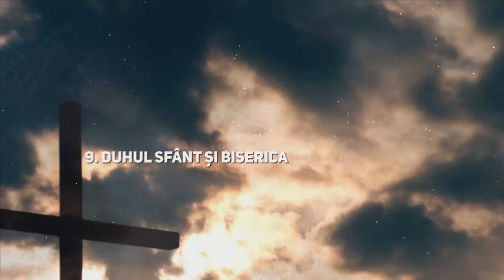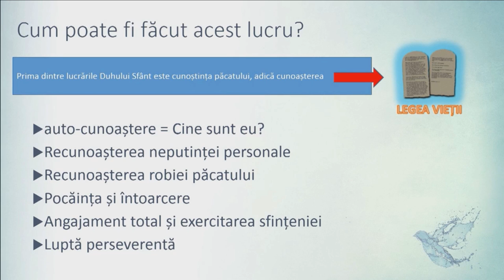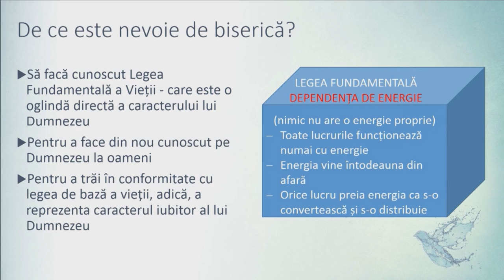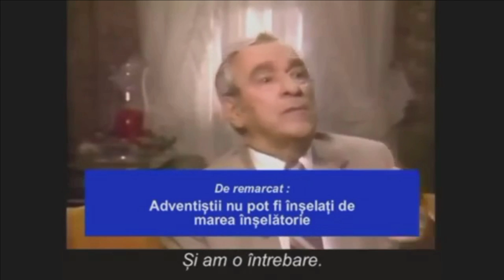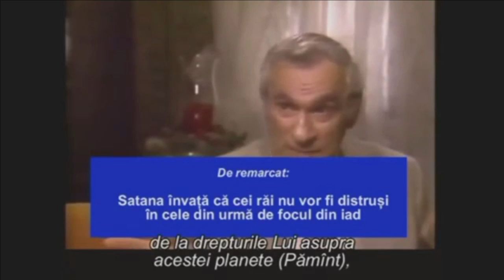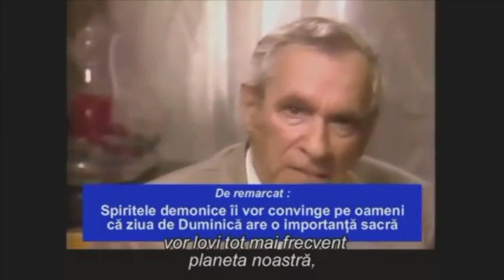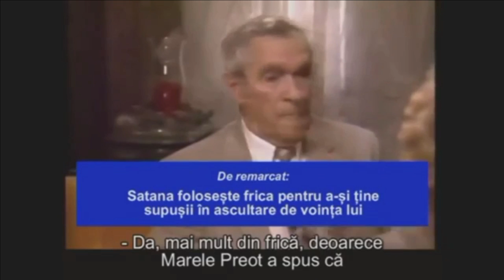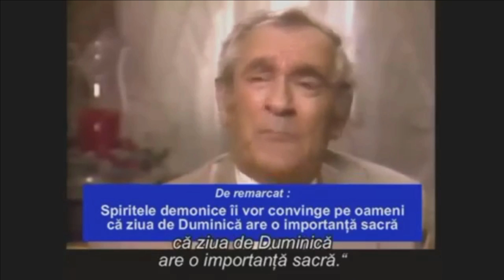Adventist Pitesti Live Stream